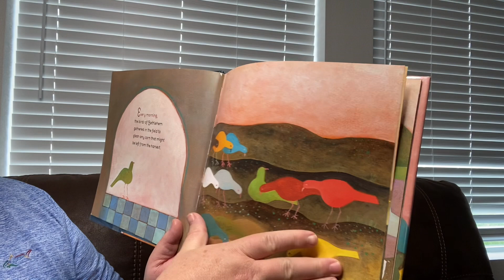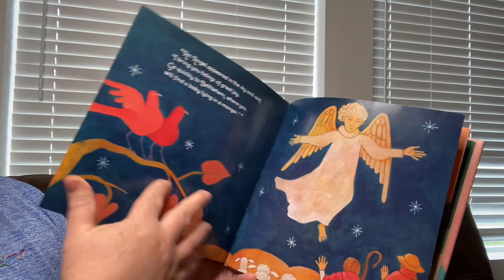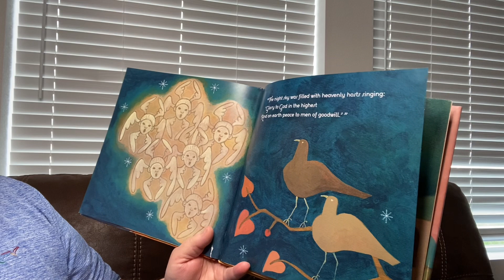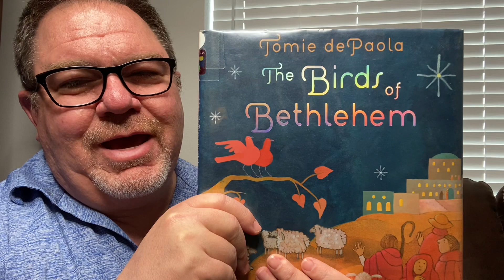The Birds of Bethlehem by Tomie dePaola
The Birds of Bethlehem by Tomie dePaola Read aloud by Grandpa.